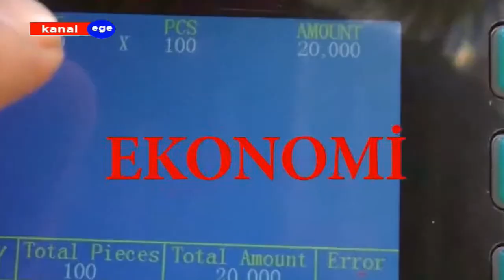YAŞAMIN RENKLERİ 27 MART 2019 Cem Mermut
Kanal Ege'de katılmış olduğum Yaşamın Renkleri Programını izleyerek bilgi sahibi olabilirsiniz.